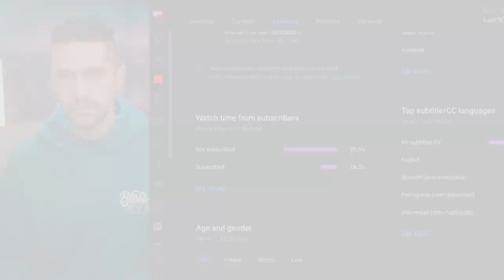Is it God's Will For us To Be POOR?